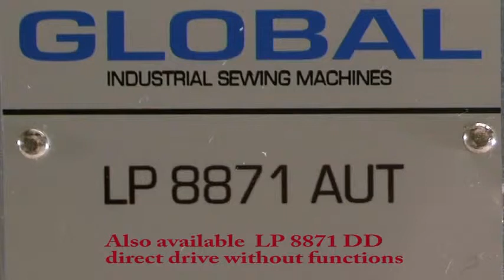Global LP 8871 DD LP 8871 AUT HIGH SPEED, SINGLE NEEDLE POSTBED MACHINES